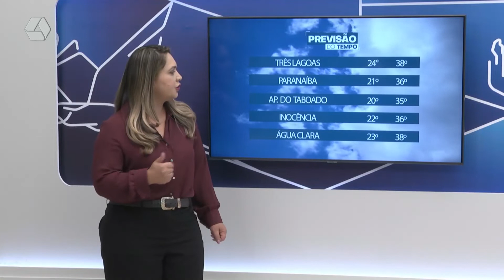Previsão para quarta feira é de calorão intenso